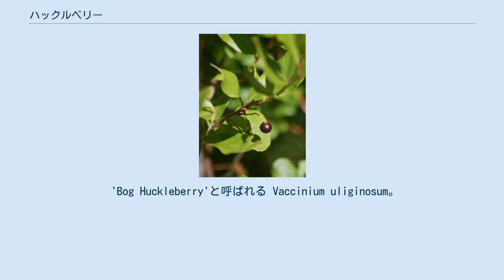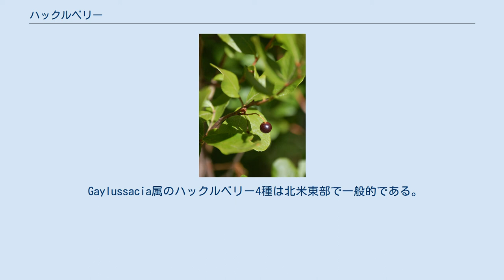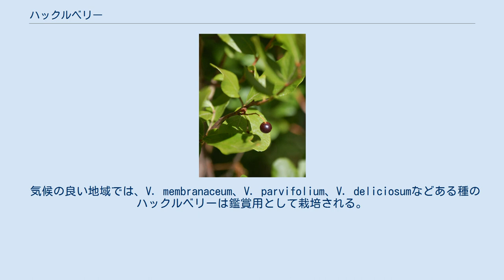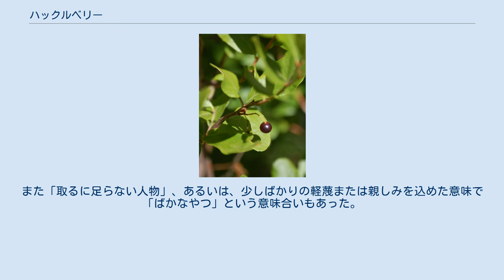ハックルベリー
'Black Huckleberry'と呼ばれる Gaylussacia baccata。
 'Bog Huckleberry'と呼ばれる Vaccinium uliginosum。
 ハックルベリー (英: huckleberry) とは、北米において、ツツジ科の近縁な2つの属であるスノキ属 (Vaccinium) およびGaylussacia属の数種の植物に対して使われる総称である。
ハックルベリーはアイダホ州の「州の果物」である。
 「Bilberry（ビルベリー）」は、セイヨウスノキ (Vaccinium myrtillus) の果実の英語における通称であるが、これは、「hurtleberry（ハートルベリー）」 あるいは 「whortleberry（ウォートルベリー）」 などと様々な方言を持つ。
「Huckleberry」という名前は、その方言の北米における1つのバリエーションである。
 オックスフォード英語辞典によれば、この言葉の初出記録は1670年とされる。
この名前は、北米において、赤や黒や青の小さな漿果をつける各種の植物に対して用いられた。
この名前は多様なGaylussacia属の種と、red hackleberry (Vaccinium parvifolium) のようなスノキ属のある種に対する共通の名前であり、また、地域によってはブルーベリーとも呼ばれる他のスノキ属にも適用される。
 Gaylussacia属のハックルベリー4種は北米東部で一般的である。
特にGaylussacia baccataはブラックハックルベリーとしても知られる。
 中部カリフォルニアの沿岸部からワシントン州南部、およびブリティッシュコロンビアにかけては、海洋性気候帯の植物群落において、red hackleberry (Vaccinium parvifolium) が見出される。
太平洋岸北西部、およびモンタナ州、アイダホ州の山地では、このハックルベリーに加え、Vaccinium huckleberry (Vaccinium membranaceum) および blue (Cascade) huckleberry (Vaccinium deliciosum) などのいくつかの種が、標高3,400 m程度の中央山地、山の斜面、森林、流域湖などの多様な環境に成育している。
この植物は、湿った酸性の火山性土壌においてもっともよく成長する。
最適な条件のもとで高さは1.5–2 m (4.9–6.6 ft)に達し、通常は夏の半ばから終わり頃、高地ではさらに遅く熟成する。
 気候の良い地域では、V. membranaceum、V. parvifolium、V. deliciosumなどある種のハックルベリーは鑑賞用として栽培される。
 なお「ガーデンハックルベリー」と呼ばれるものはナス科の一種Solanum scabrumのことであり、真のハックルベリーではない。
 ハックルベリーと呼ばれる多様な種の果実は一般的に食用になり、多目的に利用される。
この果実は直径5-10 mm程度で、丸く大きめで色が濃いブルーベリーのように見える。
甘いものから酸っぱいものまで味の巾があり、ブルーベリーに似た芳香を持ち、特に青から紫の多彩な色合いも持つ。
しかしハックルベリーの多くの種は、ブルーベリーとは異なる顕著な酸味を持ち、あるものは顕著に大きい種子を持つ。
ハックルベリーはクマ、鳥、シカ、ヒトなどを含む多くの動物に食べられる。
 ハックルベリーは多様な料理に利用できる。
よく用いられるのは、ジュース、スープ、茶、シロップ、ジャム、プディング、キャンディー、パイ、マフィン、パンケーキ、サラダドレッシングなどである。
 大抵の（ブルーベリーを用いる）レシピで、ブルーベリーをハックルベリーに置き換えることができる。
一部のレシピで、野生のハックルベリーを用いたことでその香りが強すぎると感じられるような場合は、ハックルベリーとブルーベリーを半々に混ぜて作ればよい。
 ハックルベリーは、太平洋沿岸地域やブリティッシュコロンビアやモンタナに住むアメリカ先住民およびファースト・ネーションの人々によって、食用や伝統医薬として利用するために収集されてきた。
伝統医薬（薬用植物）としては、心臓病、関節炎、リウマチなどに適用される。
 「ハックルベリー」という言葉は、その漿果の小粒さから、小さいものを（しばしばムーン・リバーの詩におけるように親しみも込めて）指し示す方法として、古いアメリカ英...